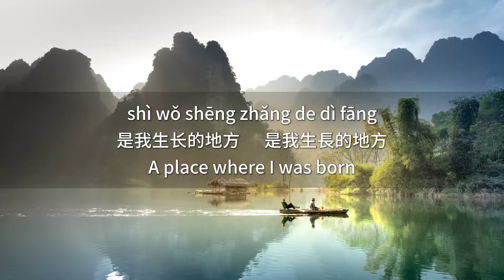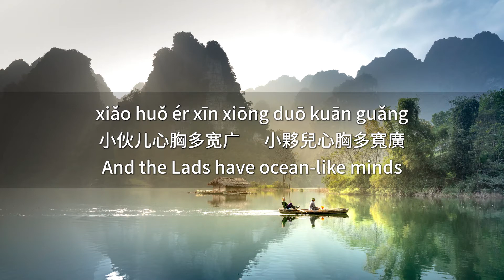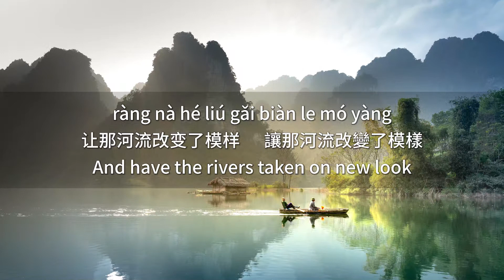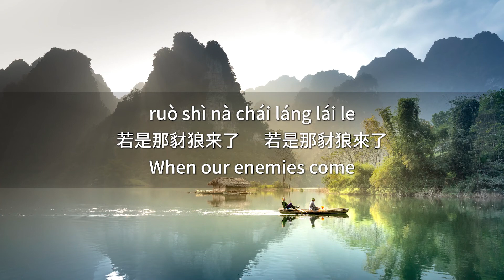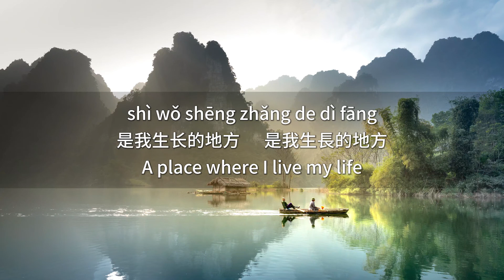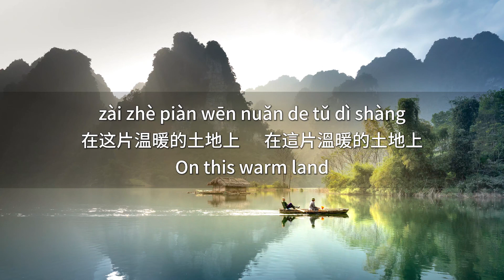我的祖国 - 歌词 | My Motherland with lyrics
我的祖国  |  My Motherland
演唱：郭兰英
作词：乔羽
作曲：刘炽
Singing: Guo Lanying
Lyricist: Qiao Yu
Composer: Liu Chi

yī tiáo dà hé bō làng kuān
一条大河波浪宽      壹條大河波浪寬
This is a great river waves on waves

fēng chuī dào huā xiāng liǎng àn
风吹稻花香两岸      風吹稻花香兩岸
The wind spreads rice flower fragrance overboth banks

wǒ jiā jiù zài àn shàng zhù
我家就在岸上住      我家就在岸上住
There lives my family at the riverside

tīng guàn le shāo gōng de hào zǐ
听惯了艄公的号子      聽慣了艄公的號子
I get used to hearing those boatmen's songs

kàn guàn le chuán shàng de bái fān
看惯了船上的白帆      看慣了船上的白帆
And get used to watching those white boatsails

zhè shì měi lì de zǔ guó
这是美丽的祖国      這是美麗的祖國
This is my beautiful Motherland

shì wǒ shēng zhǎng de dì fāng
是我生长的地方      是我生長的地方
A place where I was born

zài zhè piàn liáo kuò de tǔ dì shàng
在这片辽阔的土地上      在這片遼闊的土地上
On this vast expanse of land

dào chù dōu yǒu míng mèi de fēng guāng
到处都有明媚的风光      到處都有明媚的風光
Enchanting sceneries are here and there

gū niáng hǎo xiàng huā ér yī yàng
姑娘好像花儿一样      姑娘好像花兒壹樣
The Lasses have flower-like faces

xiǎo huǒ ér xīn xiōng duō kuān guǎng
小伙儿心胸多宽广      小夥兒心胸多寬廣
And the Lads have ocean-like minds

wéi le kāi pì xīn tiān dì
为了开辟新天地      為了開辟新天地
In order to open up a new world

huàn xǐng le chén shuì de gāo shān
唤醒了沉睡的高山      喚醒了沈睡的高山
They awaken the sleeping mountains

ràng nà hé liú gǎi biàn le mó yàng
让那河流改变了模样      讓那河流改變了模樣
And have the rivers taken on new look

zhè shì yīng xióng de zǔ guó
这是英雄的祖国      這是英雄的祖國
This is my heroical Motherland

A place where I grow up

zài zhè piàn gǔ lǎo de tǔ dì shàng
在这片古老的土地上      在這片古老的土地上
On this ancient land

dào chù dōu yǒu qīng chūn de lì liàng
到处都有青春的力量      到處都有青春的力量
The power of youth is all around

hǎo shān hǎo shuǐ hǎo dì fāng
好山好水好地方      好山好水好地方
Beautiful mountains and waters make a delightful place

tiáo tiáo dà lù dōu kuān chàng
条条大路都宽畅      條條大路都寬暢
And every road is so smooth and so wide

péng yǒu lái le yǒu hǎo jiǔ
朋友来了有好酒      朋友來了有好酒
When our friends come, there are good wine for them

ruò shì nà chái láng lái le
若是那豺狼来了      若是那豺狼來了
When our enemies come

yíng jiē tā de yǒu liè qiāng
迎接它的有猎枪      迎接它的有獵槍
there are shotguns for them

zhè shì qiáng dà de zǔ guó
这是强大的祖国      這是強大的祖國
This is my powerful Motherland

A place where I live my life

zài zhè piàn wēn nuǎn de tǔ dì shàng
在这片温暖的土地上      在這片溫暖的土地上
On this warm land

dào chù dōu yǒu hé píng de yáng guāng
到处都有和平的阳光      到處都有和平的陽光
Everywhere is the sunshine of peace